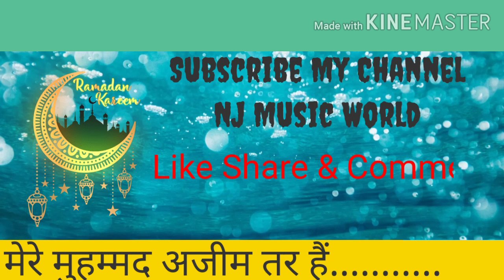मेरे मुहम्मद अज़ीम तर हैं________